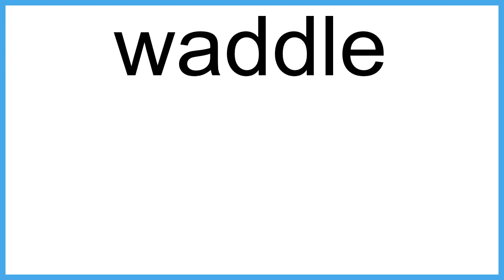waddle meaning | Vocabulary for Kids | Children's Dictionary | Learn English Vocabulary